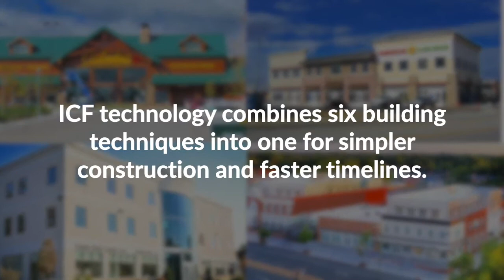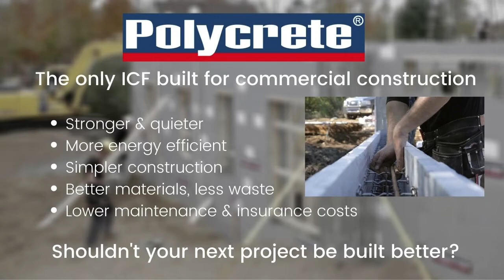Polycrete USA Introduction Movie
Commercial construction is our expertise – it’s what Polycrete products were designed for – and with experience in everything from retail and government buildings to hospitality and multifamily construction, we’re dedicated to helping customers design, build and own structures that stand up to both time and mother nature.

As the largest insulated concrete form on the market and the only one built with steel, Polycrete eliminates the problems faced with other ICF blocks so your building envelope goes up faster and easier than ever before.